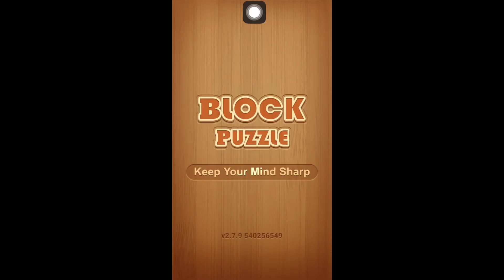LET’S PLAY AND HAVE FUN #3